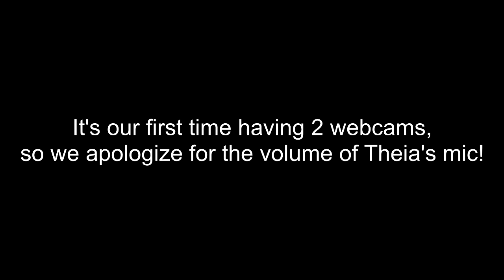Charming Island with Secrets that Will Inspire You!✨ Animal Crossing Island Tour 🏝️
Thea and Yin brought the stream to visit Waponi Woo, a beautiful island designed by Rainbow Kitty! The island has four resident houses, all decorated to a theme! We LOVED the museum and the space exhibition! There were so many little charming secrets, like the use of a hidden music player to turn the atmosphere spooky! Major inspiration vibes! ✨

Currently streaming:
★彡 Final Fantasy 7 Remake (Tuesday)
★彡 Pokémon HeartGold Randomiser Nuzklocke (Friday)
★彡 Animal Crossing New Horizons (Weekends)

ଘ(੭ˊᵕˋ)੭* ੈ✩‧₊˚ --  be our sub angle

°˖✧◝(⁰▿⁰)◜✧˖°
✧ Watch the rest of the episodes here!
Let's Play 🏝️ Animal Crossing: New Horizons

✧ Animal Crossing: New Horizons Videos (Events, Game Shows, Stream highlights)

✧ Rewatch our Animal Crossing: New Horizons Livestreams!